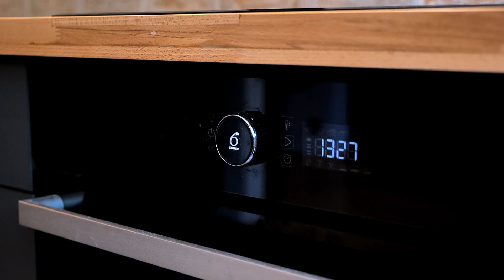Loftowa perełka w sercu Starej Huty - Os. Słoneczne